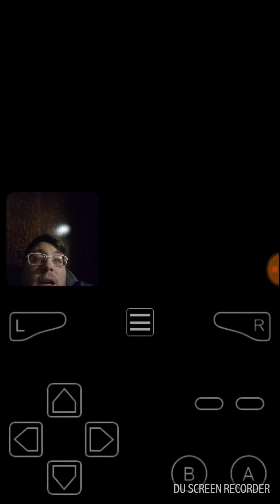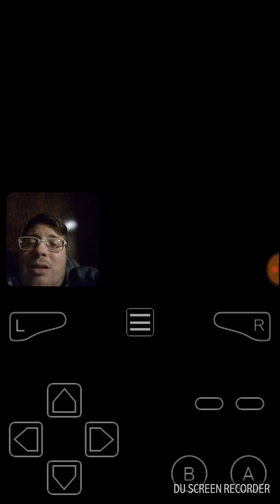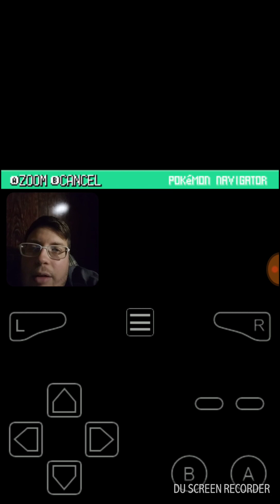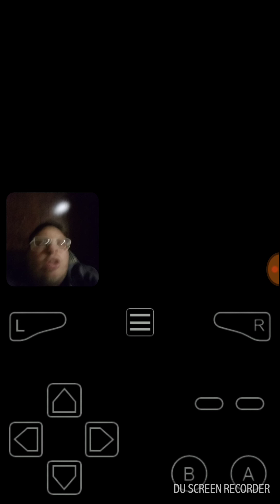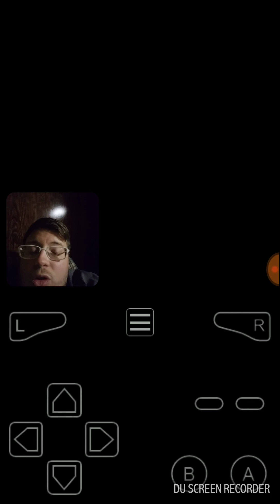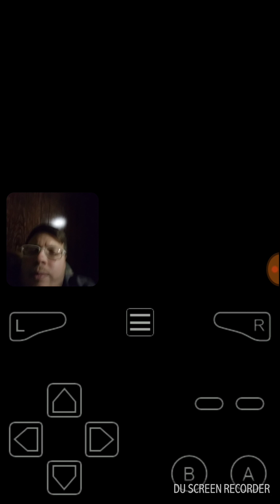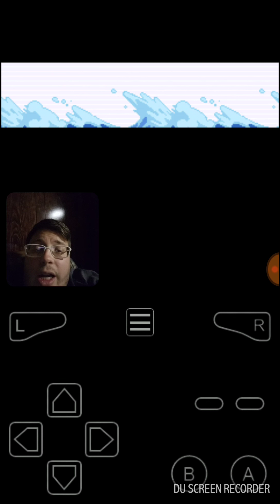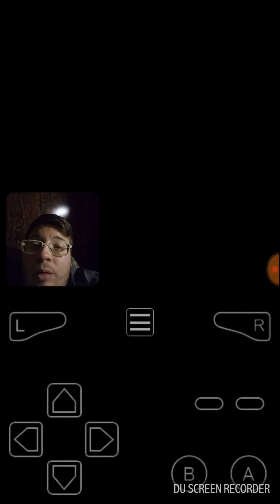Batbran plays Pokemon emerald randomized nuzlocke part 15